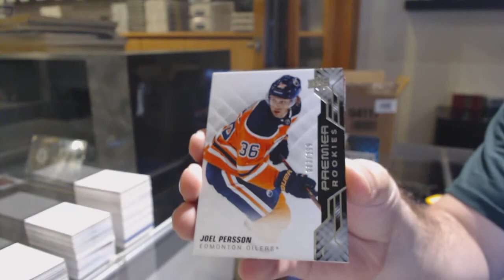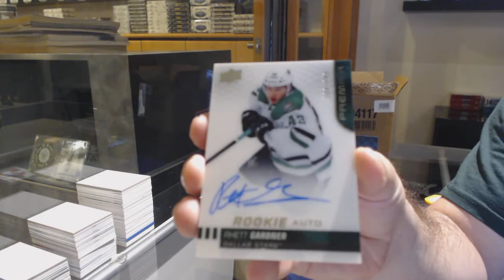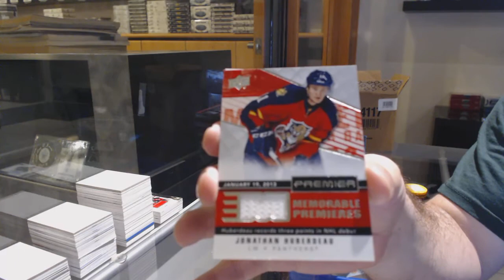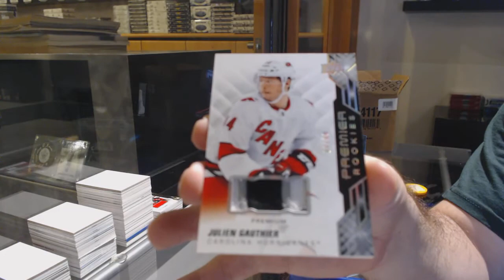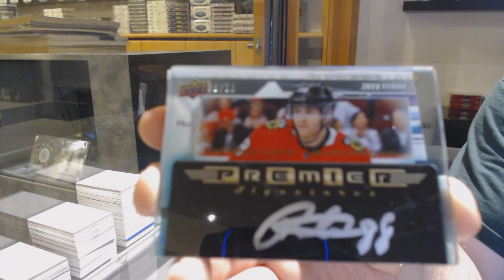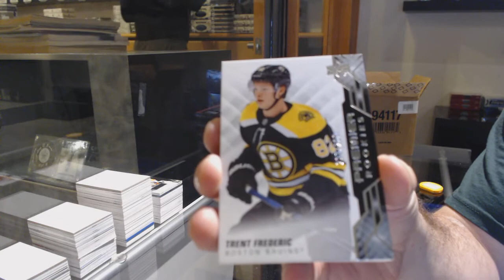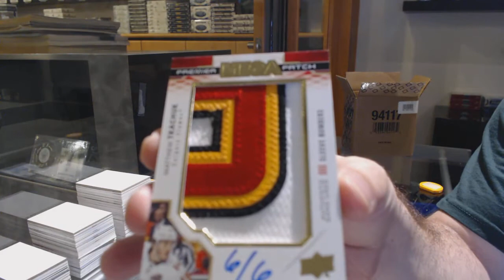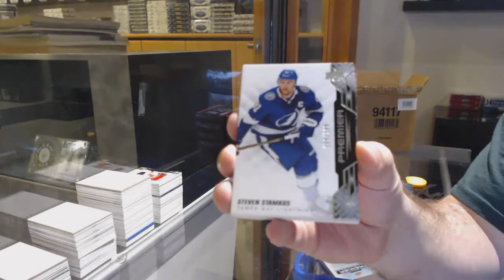19-20 Upper Deck Premier Hockey 5 Box Case Break - C&C GB #12,725